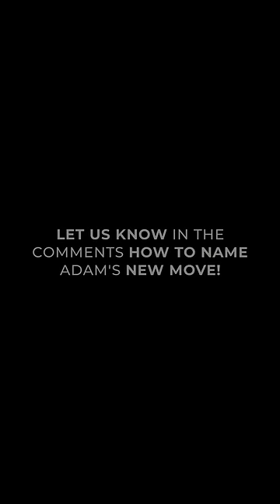Name New Crazy Move by Adam Ondra and Make Climbing History!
Let us know here in the comments section below this short movie how to name Adam's brand new move❗We will pick the best proposal from all your comments, and Adam will call this new climbing move that way. You have more than a week. So make it count. ⚡

Should we have more of these?

Enjoy the new sweatshirts and T-shirts by Mammut with my signature on my AO with starting discounts as well as my AO Photo Book, posters, photographs, cool signed brushes, and chalk bags I like to use the most❗

MAGNUS MIDTBØ - @magmidt

STORY BY
ADAM ONDRA
HANGAR OSTRAVA - @hangarclimbingplaygroundby8787

JAN VOGL

CAMERA
JAN VOGL
KUBA SOBOTKA
MATYÁŠ SLAVÍK

SOUND RECORDIST
RIKKI BERAN

PRODUCTION
JAN VERNER
JAKUB PÍNA
KATEŘINA KUŘÁTKOVÁ

SUBTITLES BY
JARKA MARČEKOVÁ

SONGLIST
Sweet Spot - StarShine
Dirty Freqs - Glide On Air
Graceful Movement - Graceful Movement
Graceful Movement - Funk Dat
Nicholas Ripamonti - Fall For Your Lips